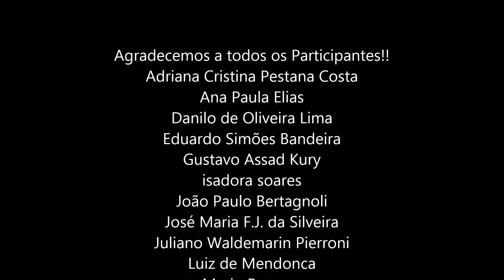Clinicas com Ravelli - Turma Pirahy Basico Intermediario 04042015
Marcio Ravelli ensina técnicas de MTB para uma pilotagem mais eficiente e segura nas trilhas.
Turmas Básicas, Intermediárias e Avançadas
Aulas individuais